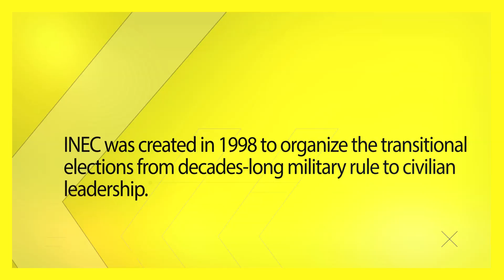2015 Nigeria Election Breakdown, INEC Election Commission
Sahara Reporters has launched a series of online multimedia videos covering the most significant issues for the 2015 Nigerian general elections. This video introduces the challenges for the Independent National Election Commission for Nigeria, responsible for the preparation and coordination of Nigeria's elections.